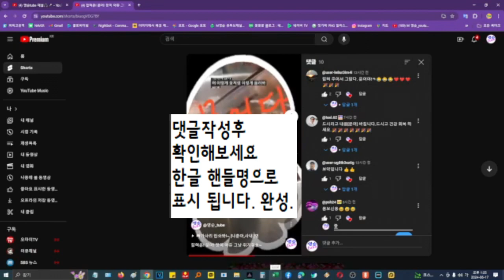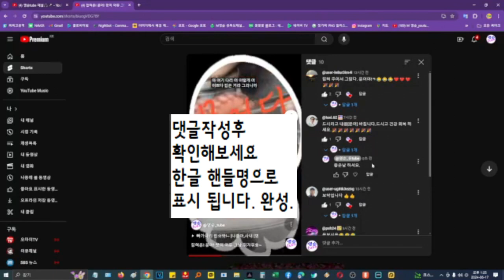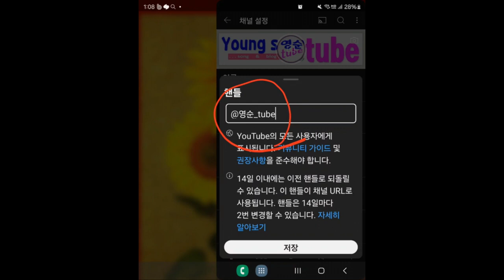영문핸들명 을 한글핸들로 변경하기 1컴퓨터 2 휴대폰 에서 변경방법